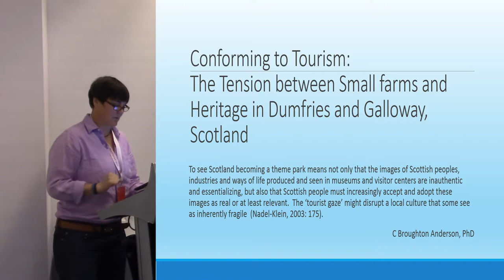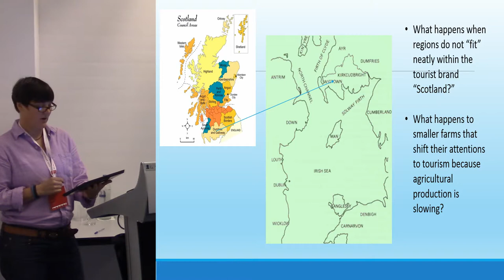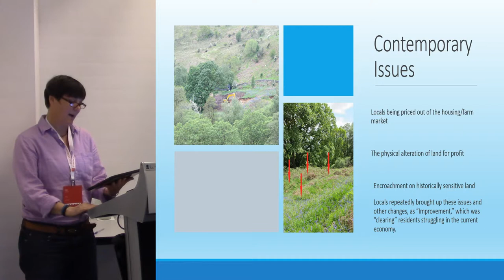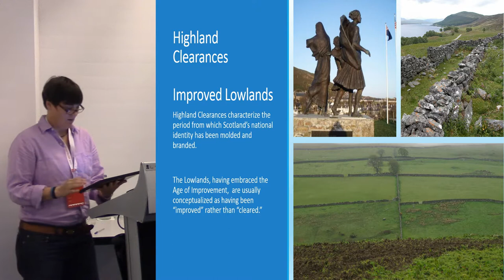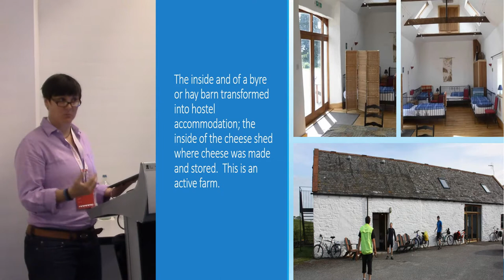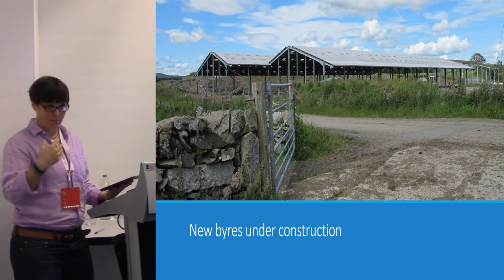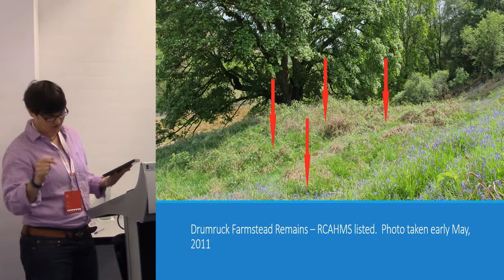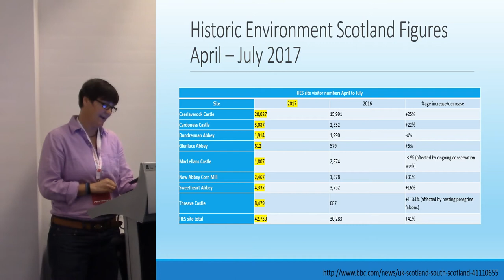Conforming to tourism: the tension between small farms and heritage in Dumfries and Galloway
Dumfries and Galloway, Scotland is a unique space to examine the dynamic and often tensioned exchange between local, small farms and Scotland’s tourism industry. Struggling economically, the region has attempted to “improve” itself to become more viable within this industry. However, what happens when regions do not “fit” neatly within the tourist brand “Scotland?” What happens to smaller farms that shift their attentions to tourism because agricultural production is slowing? These are two questions this paper seeks to explore by looking further back in history, a history that locals understand is not fully viable within a national story, but is still important to them. Presented in two parts, this paper wrestles with the region’s continued struggle for economic development and finding and maintaining its local identity in the midst of a national story the region does not find itself. The first part of the paper discusses the agricultural improvements of the 18th and 19th centuries and their impact on the region. Archaeological research indicates a subtle, but detrimental erosion of community as tenants lost leases because agricultural improvements did not produce enough income to pay rent. The second part of the paper presents, through ethnographic research, a similar trajectory of improvements in which struggling farmers alter or even abandon their farming in favor of a more tourist based industry. Finally, this paper argues that archaeology can and should be focused not only on the past but also on the future.

Author: Dr Anderson, Christine - Berea College (Presenting author)